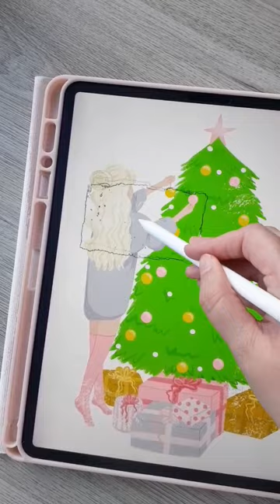Art Reveal - All I want for Christmas is you!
Art reveal on my Christmas illustration. This song makes it feel so festive!